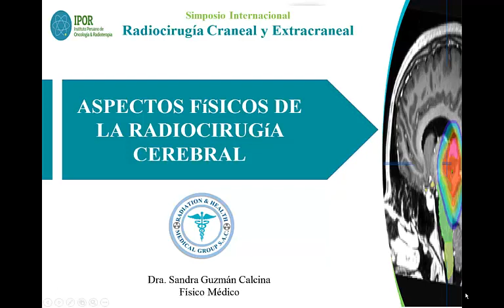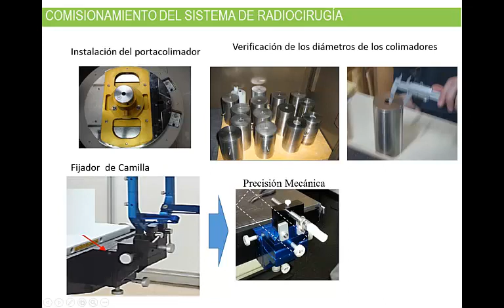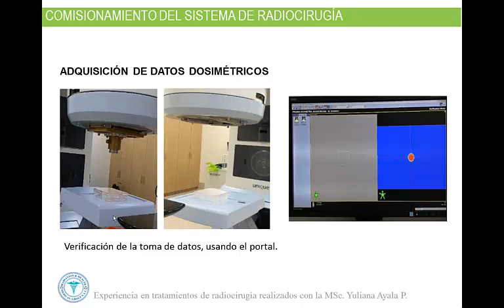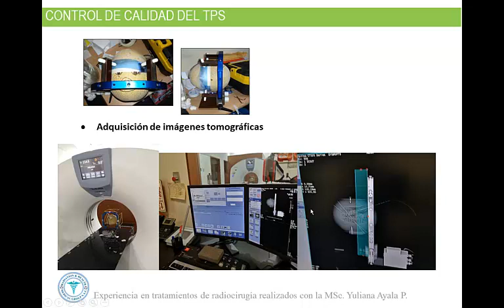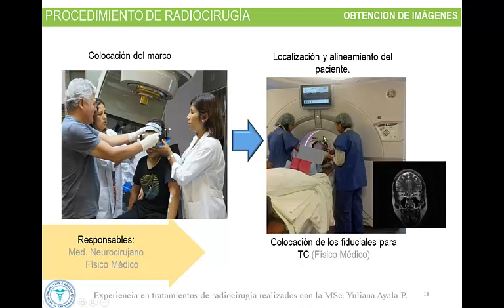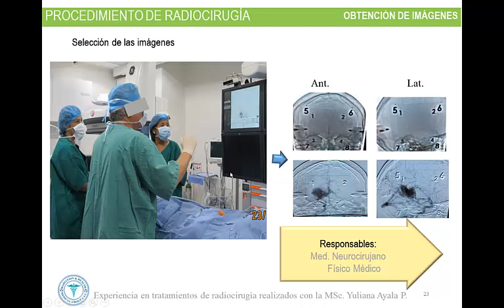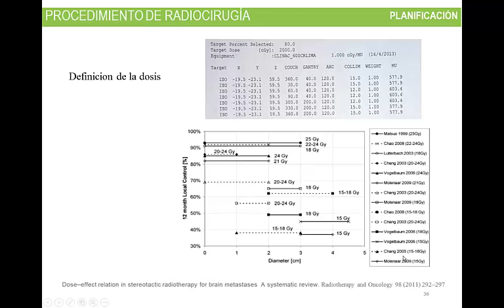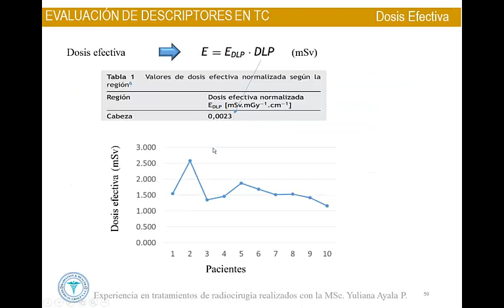ASPECTOS FÍSICOS DE LA RADIOCIRUGÍA CEREBRAL